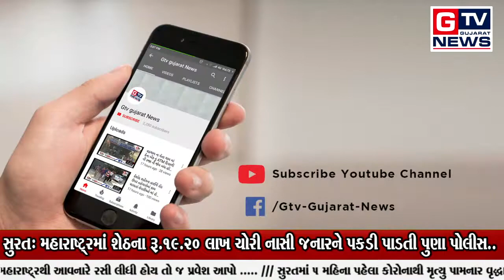સુરત: મહારાષ્ટ્રમાં શેઠના રૂ.19.20 લાખ ચોરી નાસી જનારને પકડી પાડતી પુણા પોલીસ..|| GTV_GUJARAT_NEWS